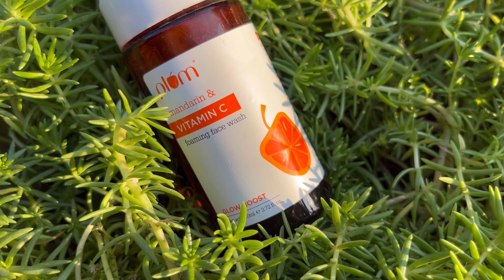SAA MANTHOK KHARE🥺😂//PrettyXOXO //manipuri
Tired of fighting dark spots, dullness, sun-tan? Not anymore! Here’s the new Vitamin C range by Plum.

The range comes with:
• Vitamin C foaming facewash
• 1.5% Vitamin C toner
• 15% Vitamin C serum
• 3% Vitamin C moisturizer

Brightens skin fades dark spots and sun-tan and gives a radiant glow to my skin!

Would love to know your favorite Plum product!